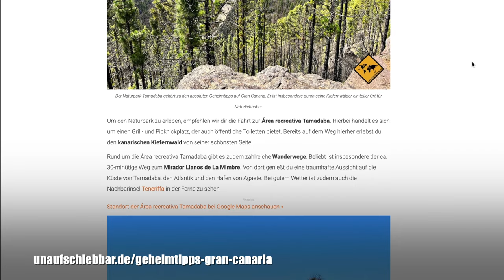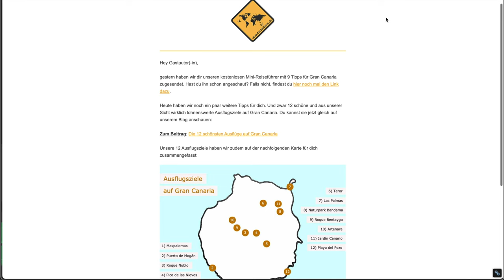Gran Canaria Geheimtipps 🌴 Unsere Top 12 | unaufschiebbar.de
(Space Q45) und (Space A40). Schau gerne mal vorbei!

🎁🎁 Kostenlose Reiseführer (Teneriffa, Gran Canaria, La Palma, La Gomera, Fuerteventura & Lanzarote)

🎥 Kapitel in diesem Video:

00:00 Willkommen auf Gran Canaria
00:41 Playa de La Aldea (#1)
02:29 Naturpark Tamadaba (#2)
03:27 Soundcore (Werbung)
04:18 Eco-Resort Redondo de Guayedra (#3)
05:25 Presa de Las Hoyas (#4)
06:04 Playa del Confital (#5)
07:06 Playa de Tauro (#6)
07:49 Piscinas Naturales El Agujero (#7)
08:55 Playa de Tufia (#8)
09:27 Acusa Seca (#9)
10:06 Firgas (#10)
10:32 Arco del Coronadero (#11)
11:06 Finca de Osorio (#12)

❤️❤️ Unsere Reiseführer zu den Kanaren ❤️❤️